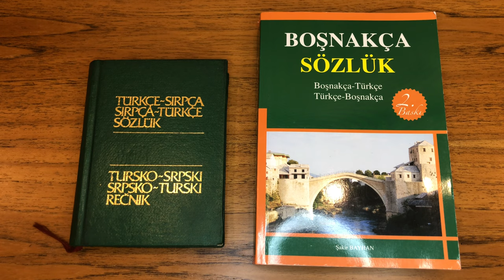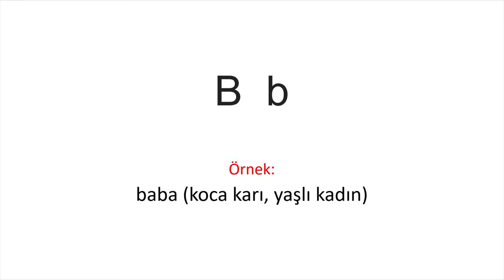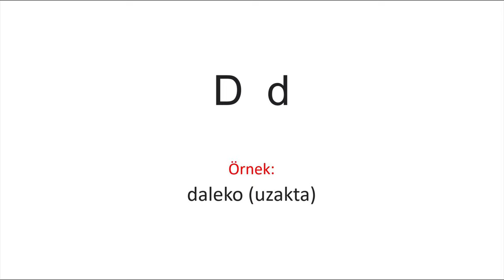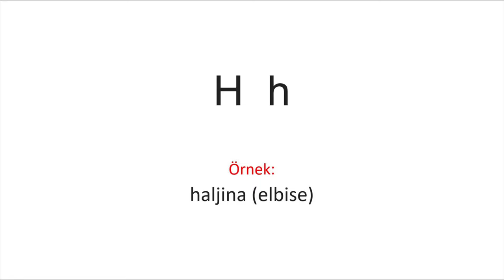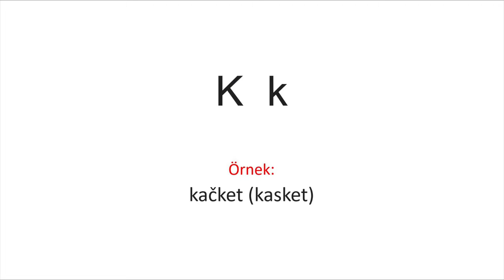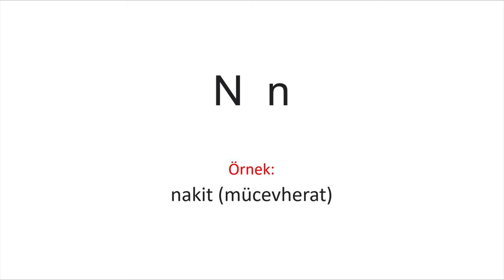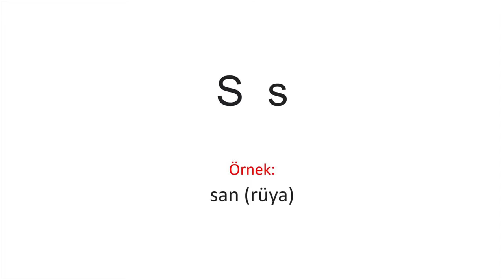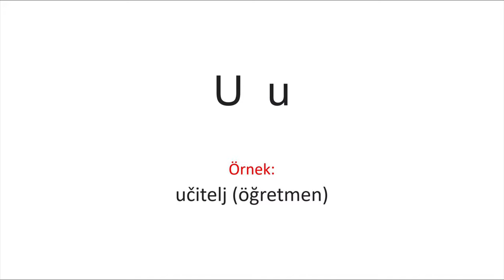1. Video: Boşnakça - Sırpça - Hırvatça Alfabe | Bosanski - Srpski - Hrvatski Abeceda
Merhaba.
Boşnakça / Sırpça / Hırvatça ve Karadağca diyebileceğimiz bu dili öğrenmek isteyenler için faydalı olacağını ümit ettiğim bu ilk videomun konusu alfabe. Youtube da özellikle Karadağ’a ve Sırbistan’a yerleşmek isteyen ama dil konusunda sıkıntılar yaşayan çok insan olduğunu gördüm. Umarım onlar için de faydalı olur. Lütfen öğrenmek istediğiniz konu başlıklarını yorumlara yazarak beni yönlendirin.